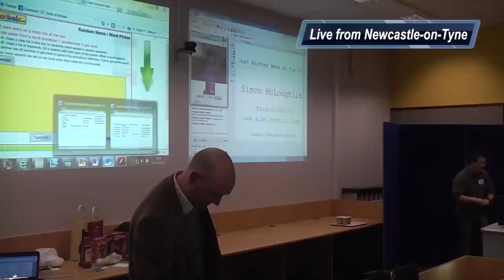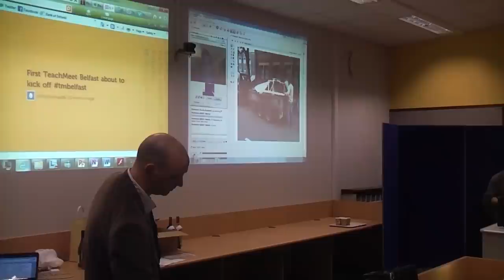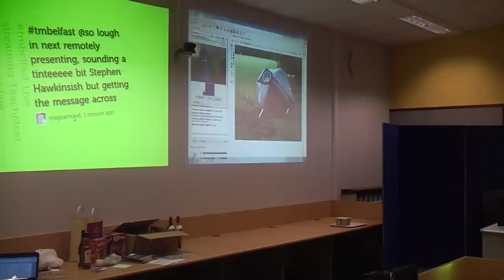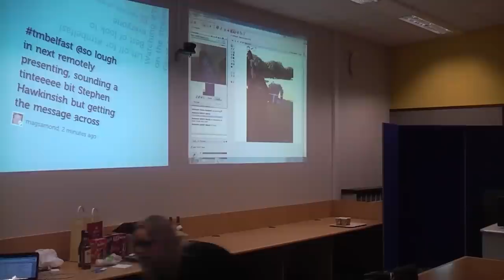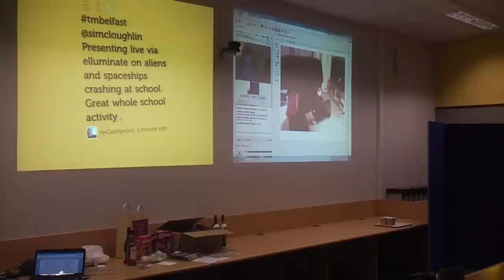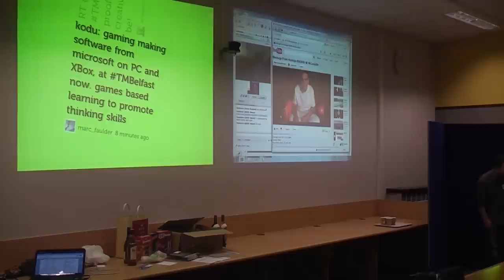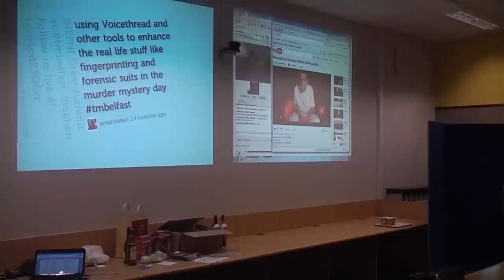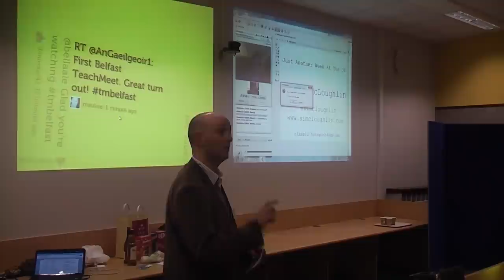tmbelfast: Presentation 3: Simon McLoughlin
Simon McLoughlin tells us about 'Another Day at the Office' and a strange case of alien abduction.  Speaking live from Newcastle-on-Tyne, via Elluminate.  Recorded at TeachMeet Belfast, Fri 2 March 2012.